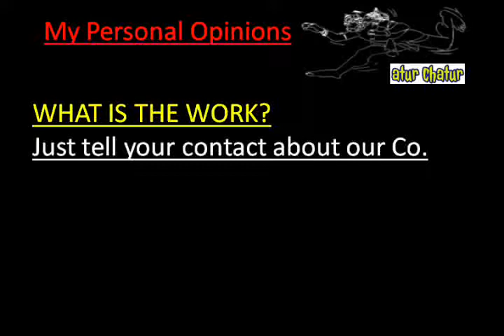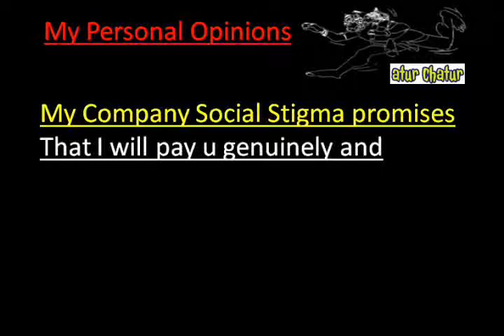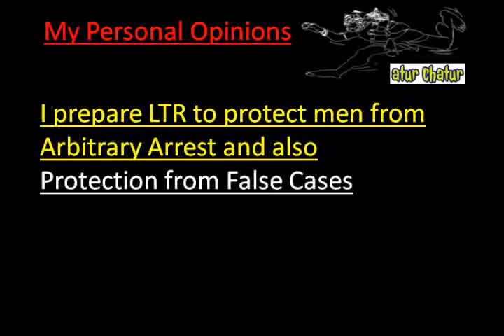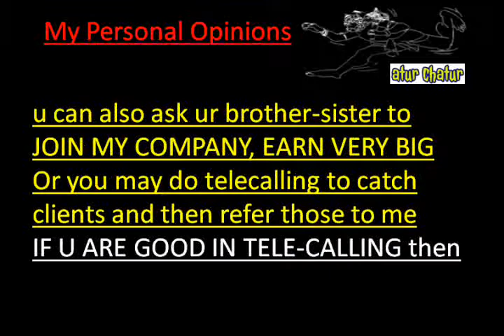मेरी कंपनी में काम करो और घर बैठे 10,000 महीना कमाओ Shastri Nagar delhi Work from Home Job